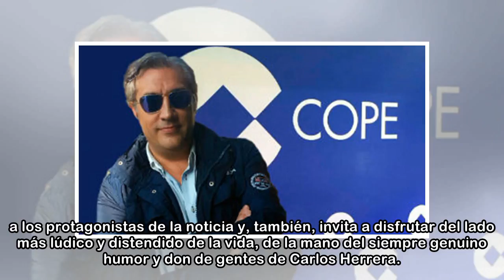Expósito: "Es injusto que no valoremos como se merece que el FMI diga que crecemos casi un 3% y seg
Expósito: "Es injusto que no valoremos como se merece que el FMI diga que crecemos casi un 3% y seguiremos creciendo"
 cmp-cg-ultima-hora:lista con un numero insuficiente de elementos cmp-cg-ultima-hora-esi:lista con un numero insuficiente de elementos authors and signature:lista con un numero insuficiente de elemento...